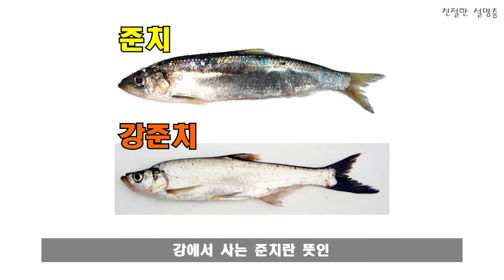썩어도 맛있는 생선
안녕하세요.
친절한 설명충 푸드르입니다.

썩어도 준치라는 표현을 들어보신 적 있으실 겁니다.
본래 값어치가 뛰어난 물건의 경우
약간의 흠이 생겨도 가치는 변하지 않는다는 뜻이죠.
이번 영상에서는 너무너무 훌륭한 맛으로 인해
속담 속에서 조차 썩어도 맛있다는 극찬을 받고 있는 생선인
준치에 대해서 소개하고자 합니다.

※ 주제 신청과 궁금한 부분은 덧글로 남겨주세요.
음악제목 : Who Likes to Party
음악쟝르 : DISCO